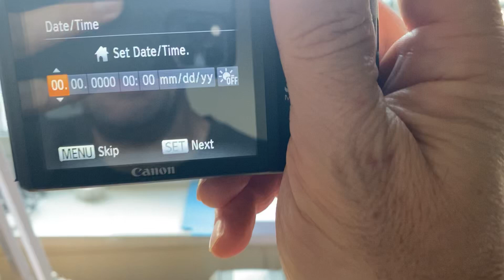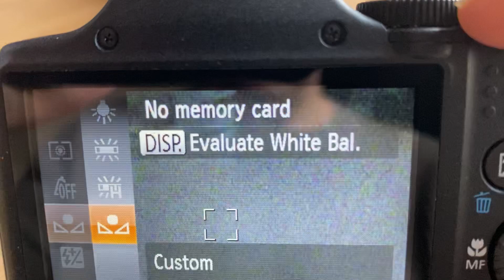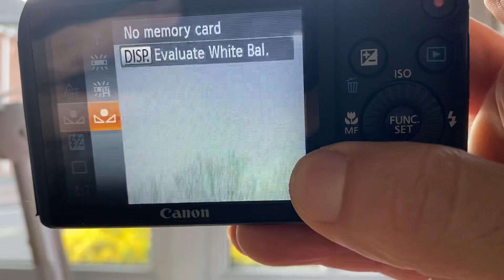SX170 setting custom white balance 850nm monochrome infrared camera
A demonstration of how to set the custom white balance on the canon sx170